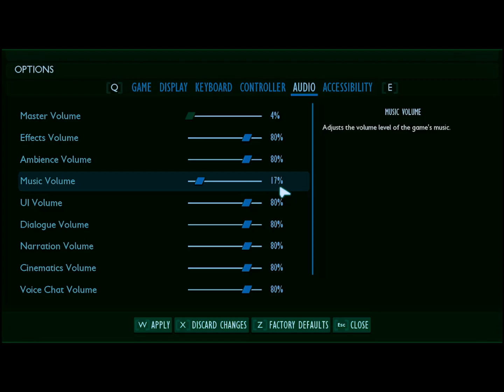We are smaller then ant Grounded #1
raita gamer
riata gamer
Minecraft